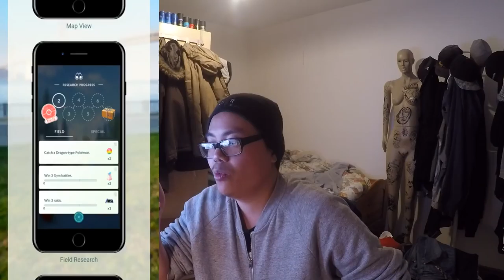MEW kommt! Legendäre Pokemon & krasse Item Belohnungen erhalten mit neuen Quests?! Pokemon Go!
euda Mew kommt und Quests!
was gibt mehr zu sagen als
am 30.03 starten die Quests und man kann krasse Items und Legendäre Pokemon als Belohnungen freischalten!
wer ist gehyped für Mew & Quests!